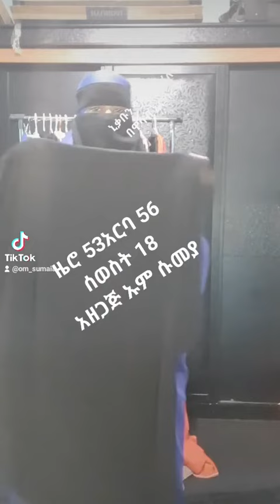ውብ የሆነ ኒቃብ نيغاب #0534056318